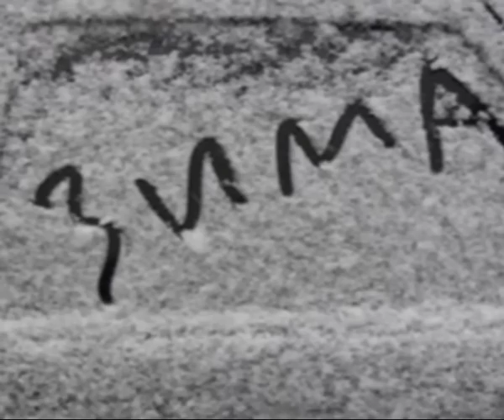Очень КРАСИВАЯ Нежная МУЗЫКА для ДУШИ.ЗИМА.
АВТОР МУЗЫКИ  - АЛЕКСАНДР ЛЕСНИКОВ.
карта сбер 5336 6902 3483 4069 (Алевтина Викторовна Л.)
карта райффайзен 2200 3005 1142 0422
ГЛАВНОЕ В ЭТОЙ МУЗЫКЕ ТО, ЧТО ОНА СПОСОБНА ЛЕЧИТЬ ДУШУ!

ЗАКАЗ инструментальной музыки. Написание музыки на ваши слова. Аранжировка. Написание слов на вашу музыку. Написание музыки и слов вместо вас)). Запись песен.